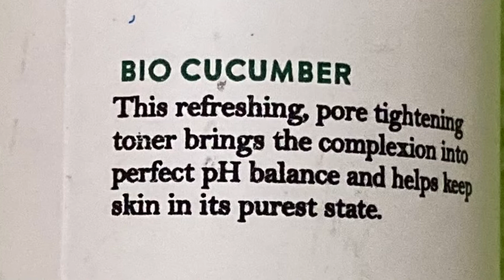Biotique Bio Cucumber Pore Tightening Toner Review (Updated 2020)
Hey,everyone we are going to show you Biotique Bio Cucumber Pore Tightening Toner Honest Review.

 Toner refers to a lotion or wash designed to cleanse the skin and shrink the appearance of pores, usually used on the face. It also moisturizes, protects and refreshes the skin. Toners can be applied to the skin in different ways: On a cotton round.

So here i am Using 'Biotique bio Cucumber Pore Tightening Toner' It makes my skin appear clean and soft and free from any blemishes.. Although it serve a great extent to what it claims. It supposedly helps to reduce oil which clogs the pores and therefore helps to reduce the oiliness on the surface of the skin.

Wash your face with your favorite cleanser pat dry with a clean towel. Wet a cotton pad with toner, then swipe it over your entire face and neck. Wait for few seconds before applying any serum or moisturizer..

BiotiqueBioCucumberPoreTighteningToner#skincare#Toner#CucumberToner